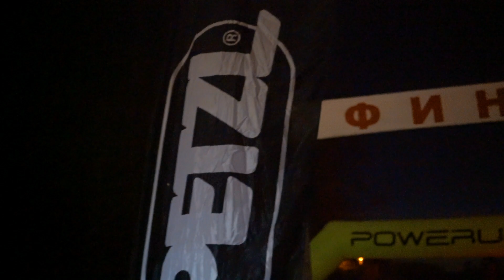Alpindustria Night Trail Москва 14/04/18